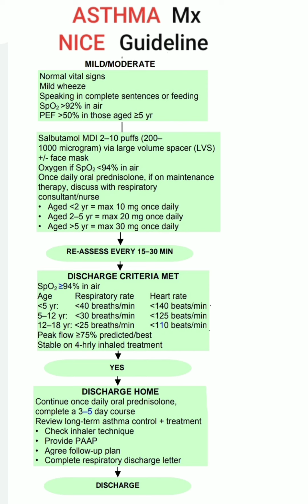💥 ASTHMA Mx ( Mild to Moderate level ) ( According to NICE Guideline ) 💥